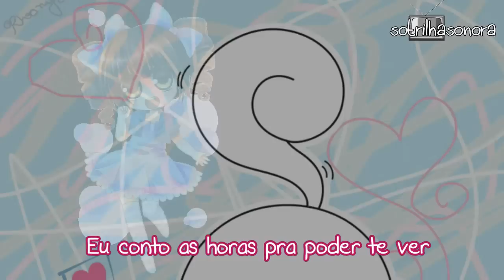Fico assim sem você - Roberta Tiepo - CARROSSEL